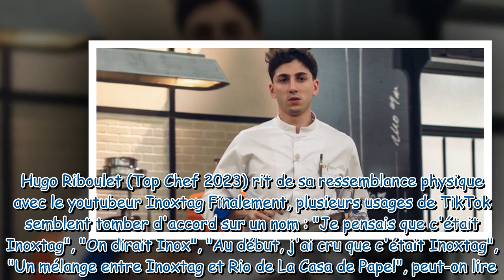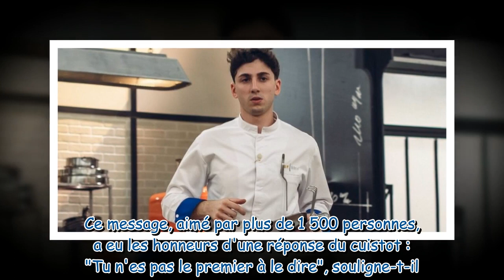Top Chef : Hugo comparé à un youtubeur aux 6 millions d'abonnés, il réagit